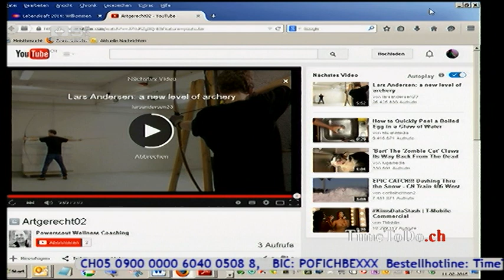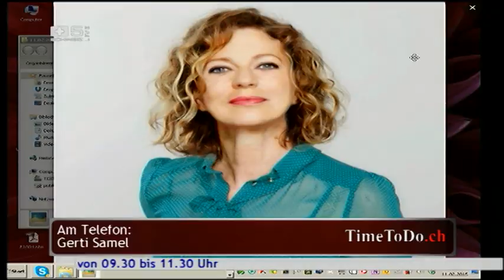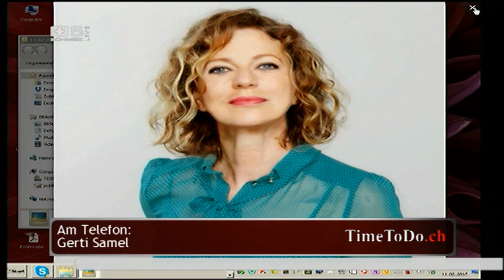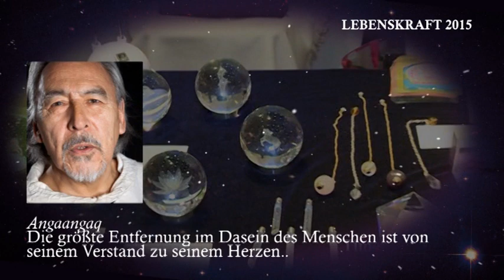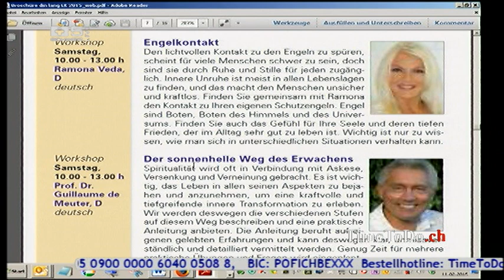Beziehung, Heilen, Sexualität, Frequenz, TimeToDo.ch 11.02.2015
Thema: Das sind die Schlagworte zu den Symposien auf der „Lebenskraft 2015“ in Zürich. Alle samt, Themen die im Zusammenhang mit uns, unserer Welt und unserer Zukunft stehen. Neben Symposien Workshops, Vorträgen und Beratungen, bietet die Lebenskraft eine Vielzahl an Produkten, präsentiert von 150 Ausstellern. Tickets für Messe und Veranstaltungen unter: